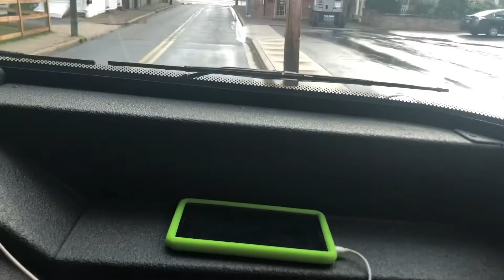Boonsboro FD Air Horn Compilation PT.1